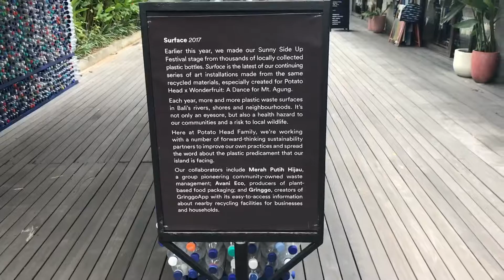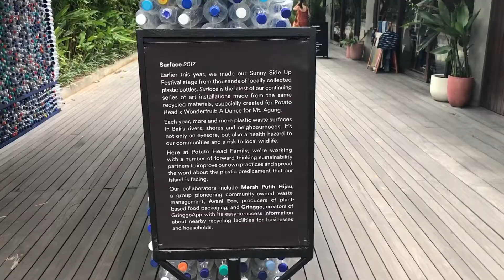Day Fifty Three - Seminyak - Bali - Indonesia